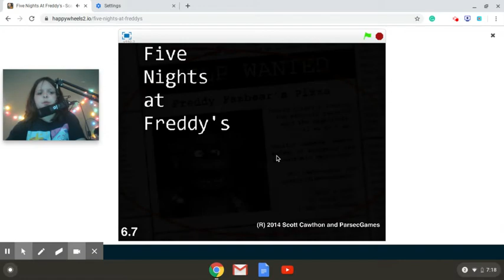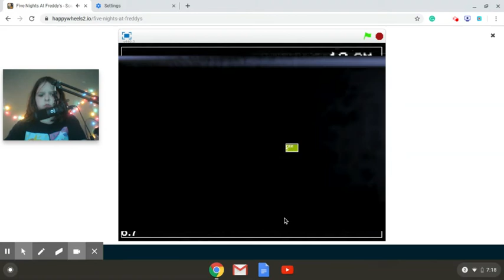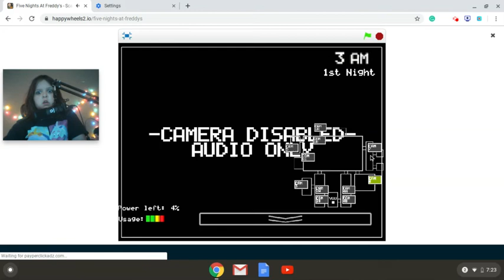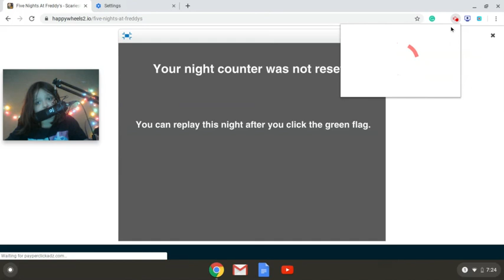five nights at freddys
man i swear im a biggggggg scardy cat!